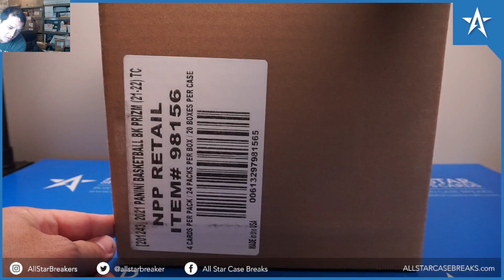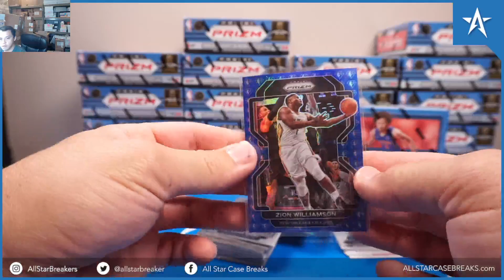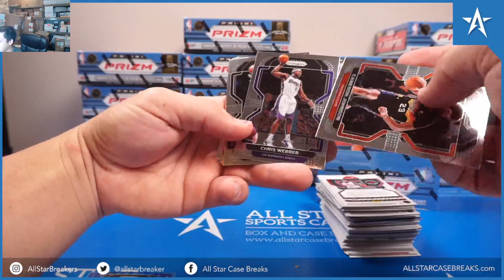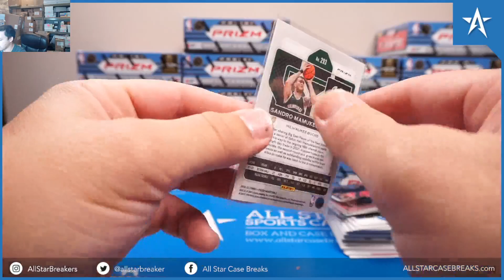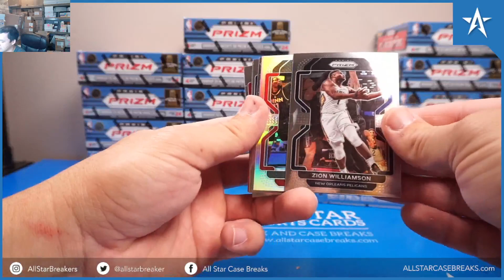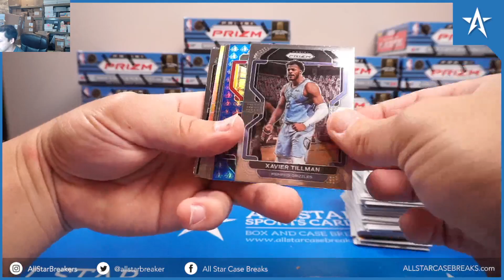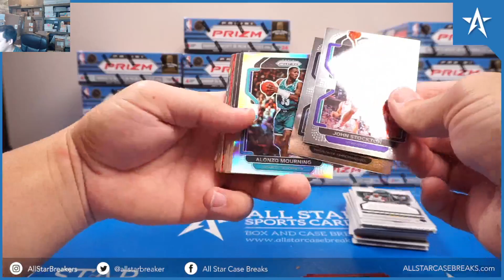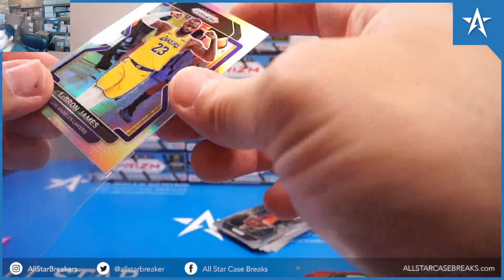Two646 2 box-2021-22 panini prizm retail box